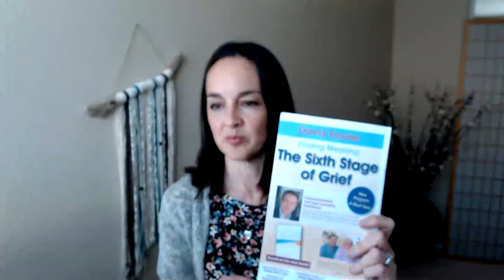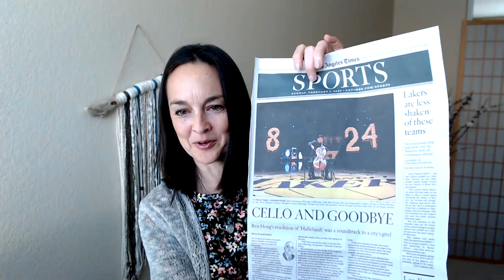Fertility Grief & Loss: Hurting, Healing & Thriving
On the quest toward motherhood there can be many sources of grief and loss.  In this livestream, I'll be talking about a few simple things you can do to help you through the emotional upheaval that can come with this territory.  I believe this difficult topic isn't spoken about nearly enough and many women suffer silently.  We can do better than this.  Let's come together, break the silence and lift each other up.